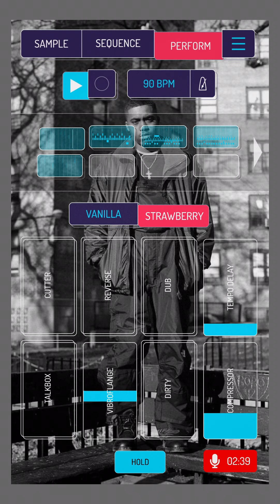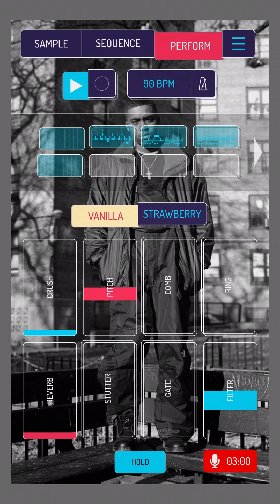koala sampler |Snitches get stitches 🧵